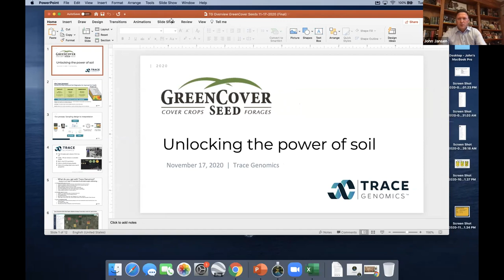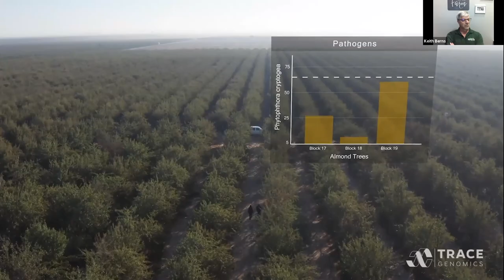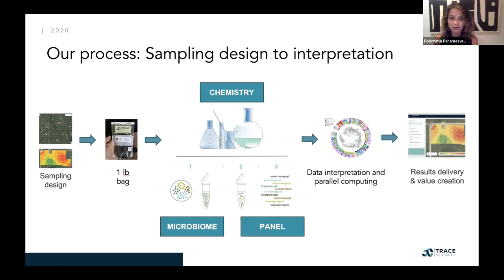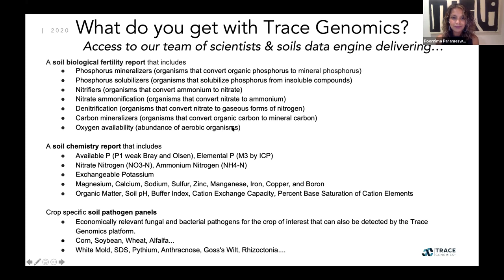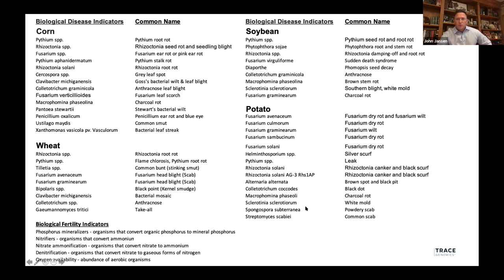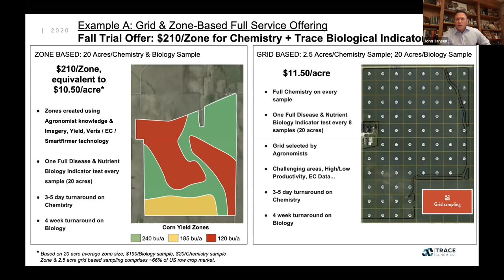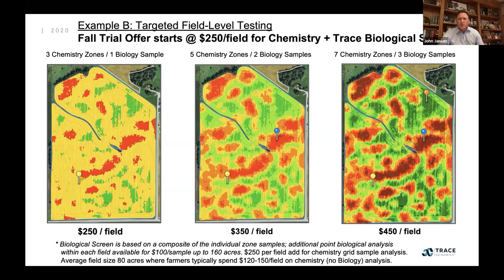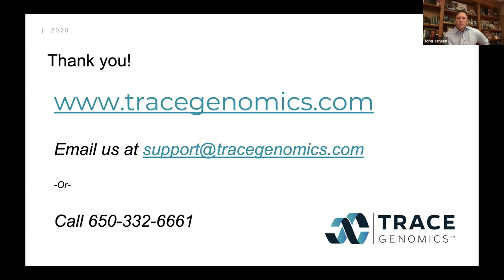Trace Genomics with Poornima Parameswaran & John Jansen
Keith Berns interviews Poornima Parameswaran & John Jansen with Trace Genomics